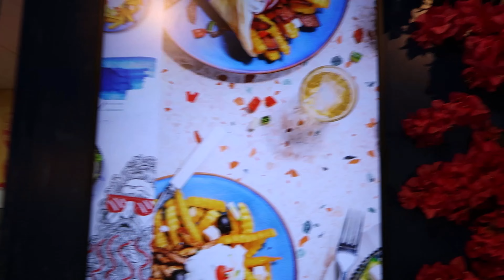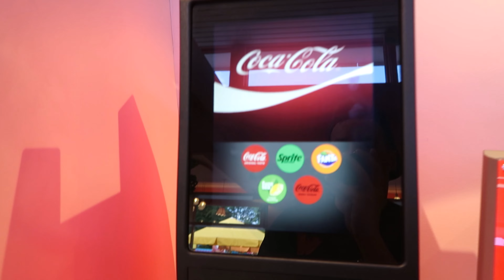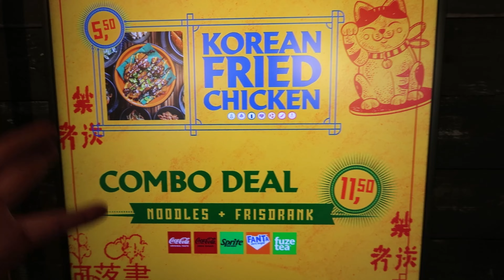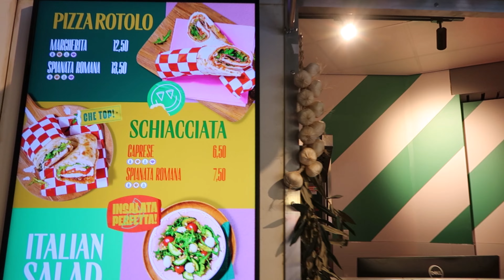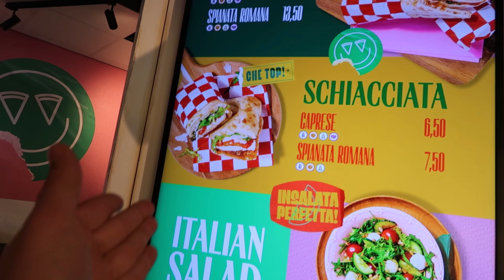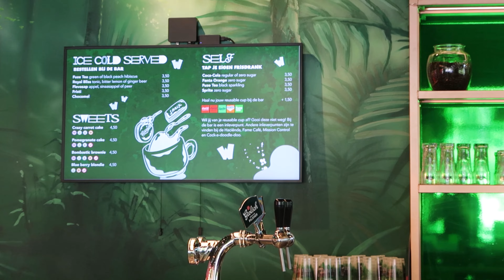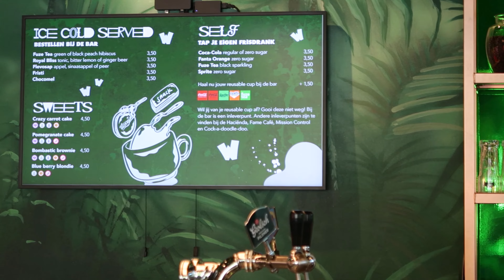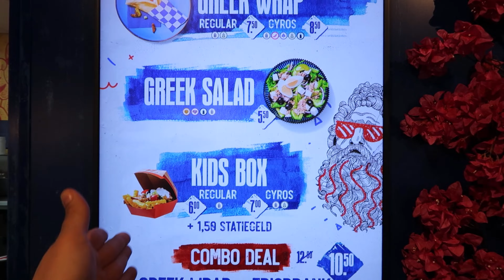WALIBI HOLLAND VLOG - YUMMY TUMMY HET VERNIEUWDE HORECAPUNT VAN WALIBI HOLLAND !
Heey hoi en leuk dat je kijkt naar een gloednieuwe vlog hier op mijn kanaal Ricoridesnl met vandaag een vlog van uit Walibi die een nieuwe horeca punt had geopend namelijk  yummy tummy kijk met met mee hoe wij verschillende producten uit proberen , vergeet niet te abboneren op mijn kanaal en laat een leuke reactie achter en een duimpje omhoog